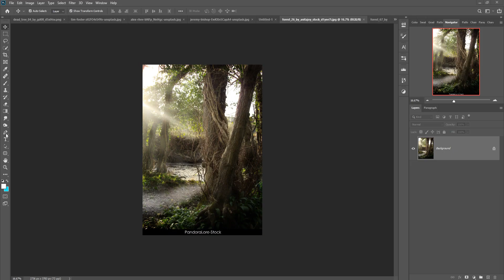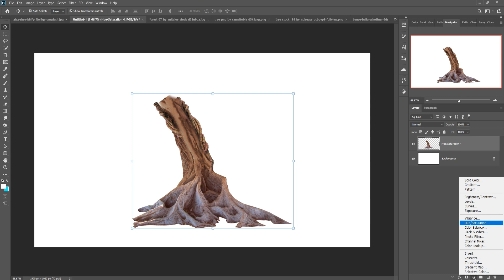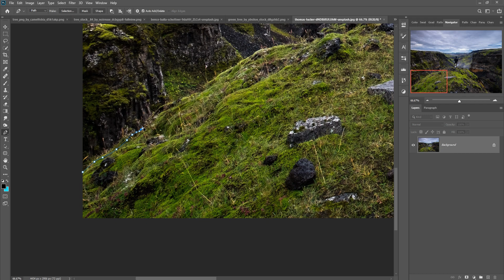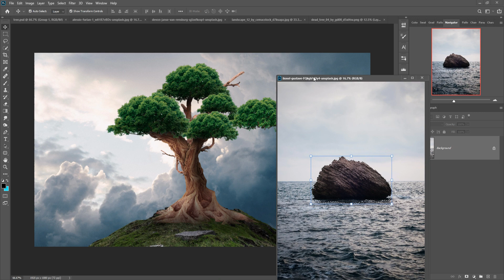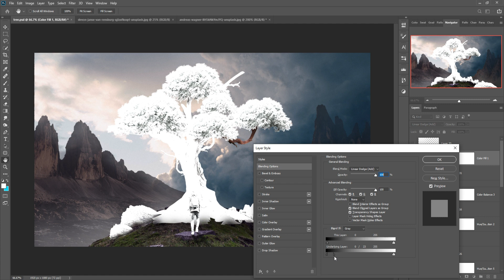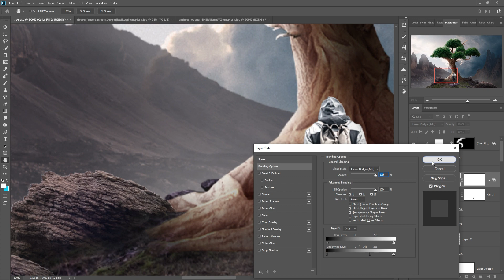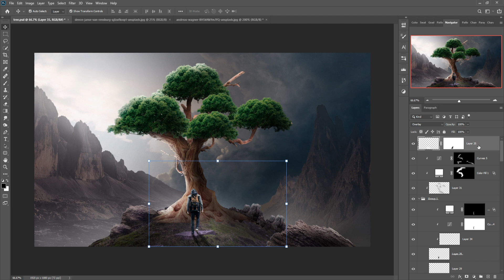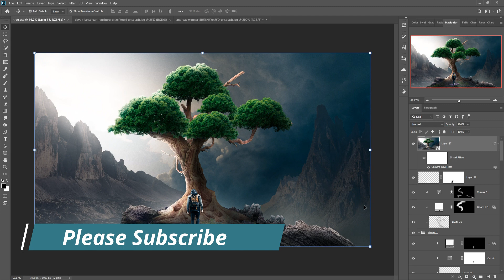Tree Fantasy Scene Photoshop Manipulation Tutorial